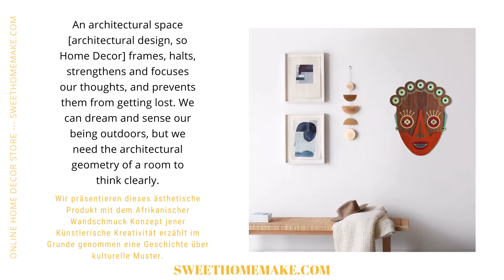Afrikanischer Wandschmuck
Wir präsentieren dieses ästhetische Produkt mit dem Afrikanischer Wandschmuck Konzept jener Künstlerische Kreativität erzählt im Grunde genommen eine Geschichte über kulturelle Muster. Die Hauptaufgabe dieses Produkts, das wir mit Holzmaterial entworfen haben, ist es, eine besondere Atmosphäre für Wall Decor zu schaffen. Dieses Kunstwerk ist Teil einer modernen und zeitgenössischen afrikanischen Repräsentation und erzeugt eine unverwechselbare Textur aus Kreativität und kulturellem Gewebe. Dieses Afrikanischer Wandschmuck zeigt zunächst eine bestimmte Vorstellung vom Gesicht und was sein ästhetisches Potenzial ausmacht: das kulturelle Muster. Entworfen in drei verschiedenen Größen und als Afrikanischer Wandschmuck, setzen sich die künstlerischen Reflexionen aus böhmischen und afrikanischen Details zusammen und betonen ein Gesicht. Dieser Afrikanischer Wandschmuck ist ein "dynamisches Zentrum" innerhalb des kulturellen Musters. es verursacht afrikanische und Boho-Formen, indem es sich außerhalb von sich selbst platziert. Diese Holzmaske, ein reiches Spiegelbild von Boho und Chic Details, hat eine thematische Kreativität als afrikanisches Dekor. In diesem Kunstwerk werden kulturelle Bedeutung und symbolische Bestimmung durch ein Gesicht auf ein Kunstwerk übertragen.

Spezifikationen
Medium: 40 x 31 cm | 15,7 x 12,9 Zoll.
Groß: 64 x 51 cm | 24,96 x 19,89 Zoll.
XLarge: 111X88 CM | 43,29 x 34,32 Zoll.
Material: Amerikanischer Nussbaum, Furnier, MDF
Dieser Artikel aus Holzmaske ist handgefertigt, bitte erlauben Sie 6 - 10 Werktage, um vor dem Versand zu produzieren.
Die Holzmaske wird mit einem Haken zum Aufhängen auf der Rückseite geliefert.